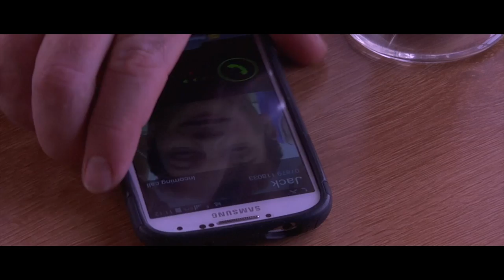Chris Hudson - Hanging in There Movie - 2017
We met up with the lead actor of the movie for a chat. Meet Chris Hudson who plays Jack Jackson in the movie